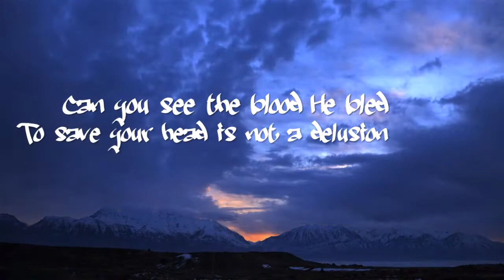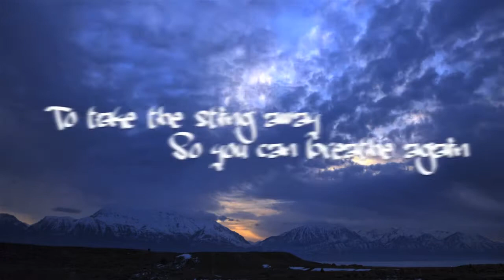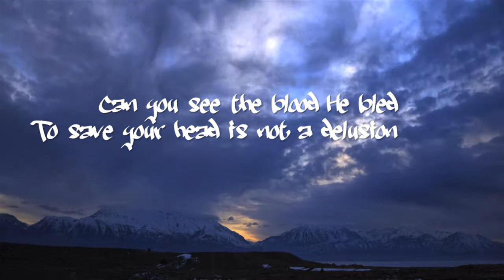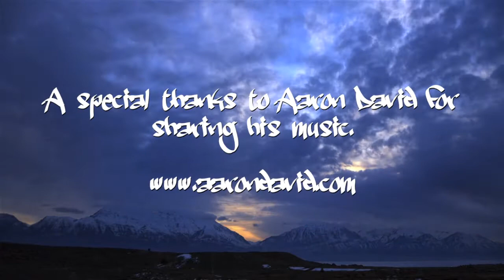The Question by Aaron David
Please check out my other music videos with lyrics: Closer, Hope, and The Space Between Us by Shawn McDonald, Not Alone, Let It Burn, and Lie to Me (Denial) by Red, What I've Overcome by Fireflight, and Get Around This by Safetysuit.